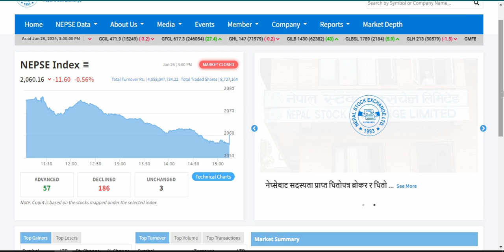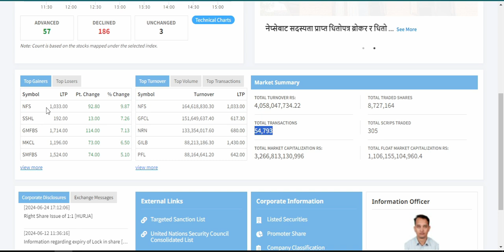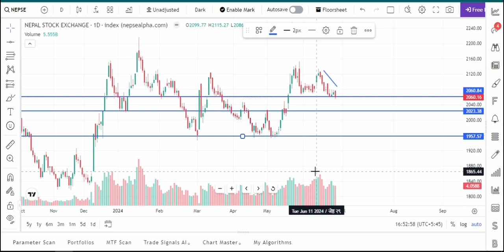Today Nepse Update| यी 3 SHARES तेज बढ्दैछन | 3 Stocks to Buy Now in Nepal Share Market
यी 3 SHARES तेज बढ्दैछन| 3 Stocks to Buy Now in Nepal Share Market | high risk high return stocks

What is Book Building Method in Share Market, || What is Cut off Price, || Sorbattam Cement ,
What is Book Building Method in Share Market || What is Cut off Price || Sorbattam

This channel is all about the stock Market & Fundamental Analysis of Nepali Companies [Listed in NEPSE]. Technical Analysis, Stock Market Terms, Share Market Basic to Advance & Some Investment Tips.